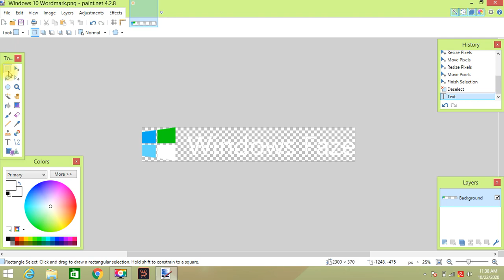How to make Windows Faze Wordmark